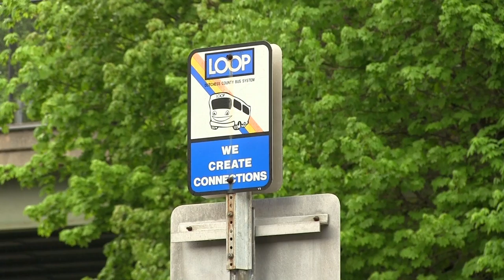Expect Changes to the Dutchess County Public Transit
Dutchess County Residents would like to see some changes made to their Public Transit System, and Cynthia Ruiz County Transit Administrator is looking to help.